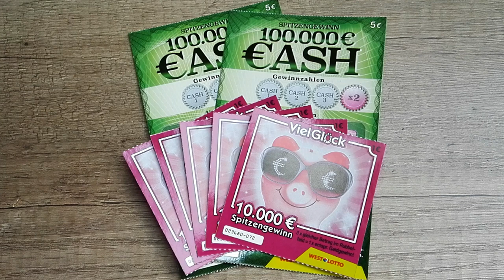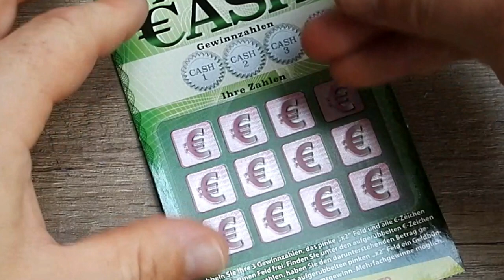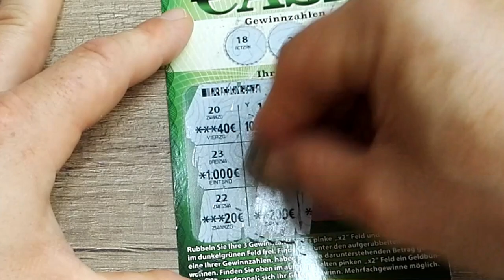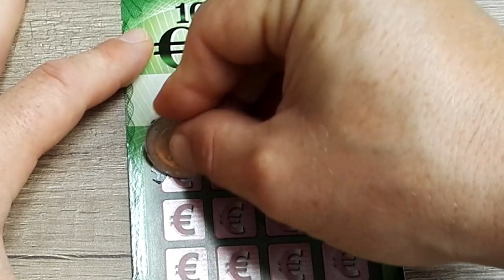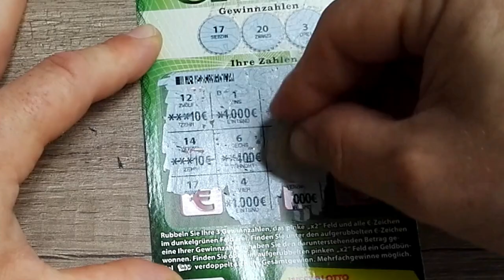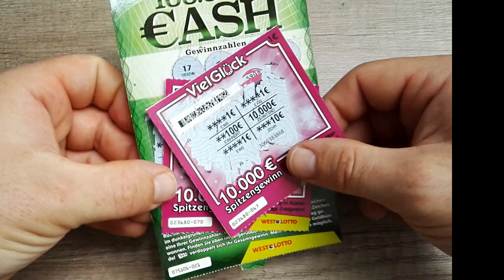Rubbelglück #36 🍀 2x 100.000€ Cash und 5x das Viel Glück Rubbellos gerubbelt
*Liebes Lotto: 100 romantische Rubbellose 💖 GIBT ES

*Online rubbel ich bei Lottoland! Hier geht´s zu Lottoland

*Wenn Dir meine Videos gefallen, kannst Du mich (für dich völlig ohne Mehrkosten) mit Deinen Amazon Einkäufen unterstützen indem Du diesen Link zu Amazon benutzt

Mit * gekennzeichnete Links in meiner Videobeschreibung sind Afilliate-Links . Danke für Deine Unterstützung.